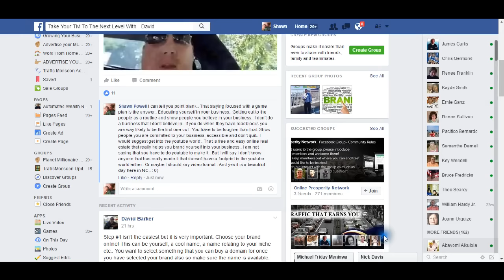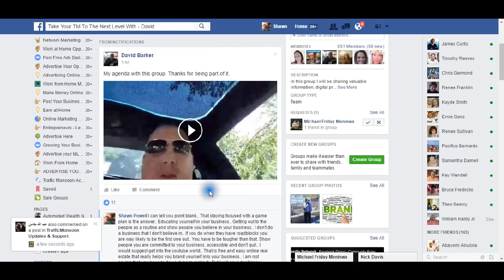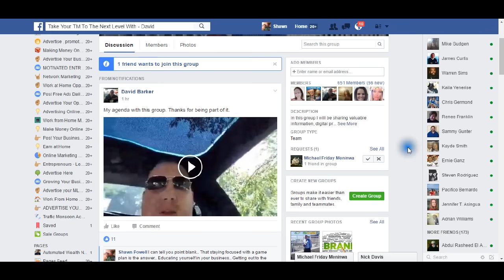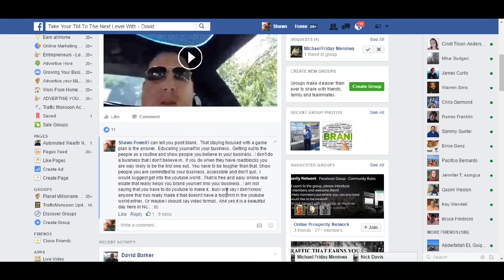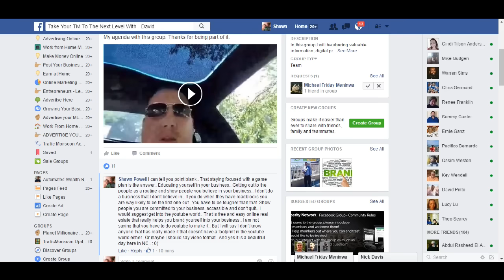Traffic Monsoon Listening to the Leaders in Traffic Monsoon!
This video is about people listening to the leader in Traffic Monsoon.. Notice how we always say the same things. You have to take the action needed to understand what it means at times.. Get out to the people staying focused on that one way and learn to master that one way.. Stay committed focused and just show people you believe in your business.. And just don't quit...